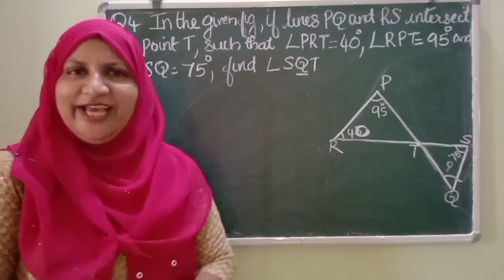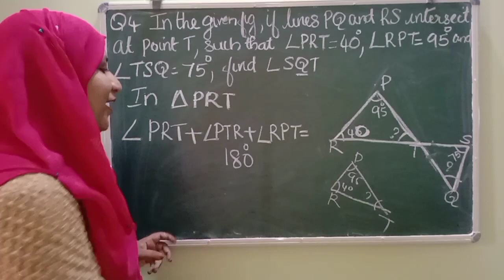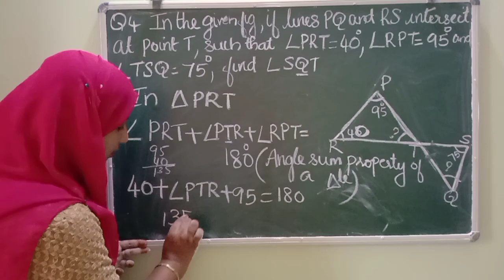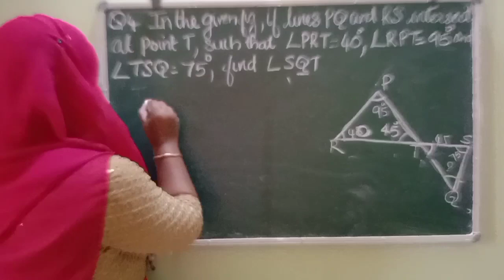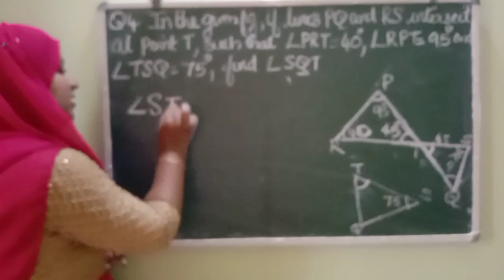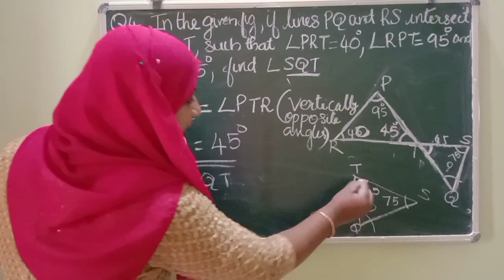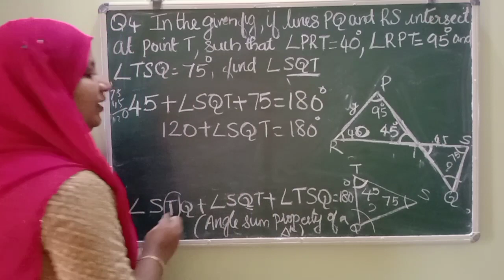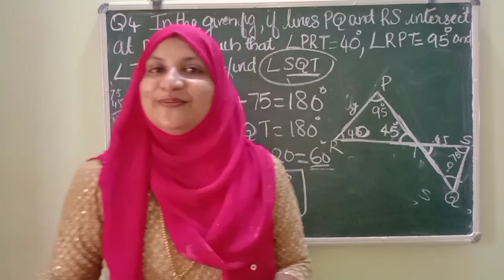chapter 6 Lines and angles Ex:6.3 q:4 CBSE maths class 9 in Malayalam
join @FaneMathsclassesFMC

solutions of chapter 6 Lines and angles Ex:6.3 q:4 explained in Malayalam